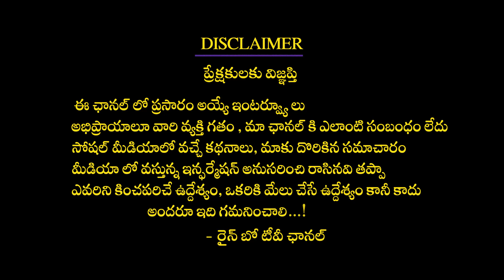బాబాయ్ తో అబ్బాయ్ పోటీ | Ghani Movie Vs Bheemla Nayak | Varun Tej | Pawan Kalyan | Rainbow TV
బాబాయ్ తో అబ్బాయ్ పోటీ | Ghani Movie Vs